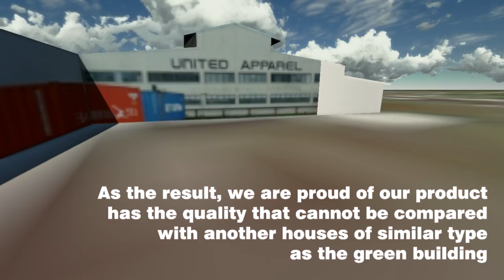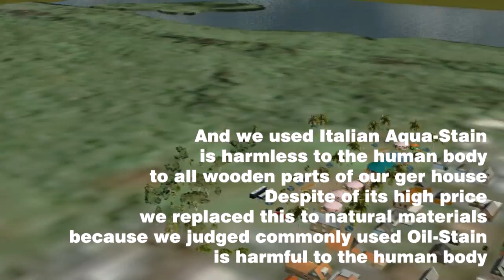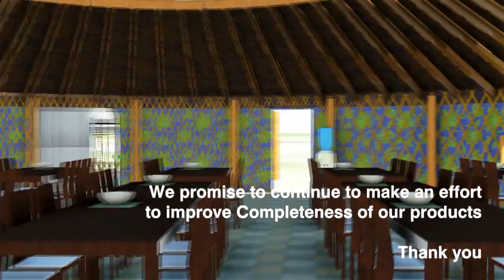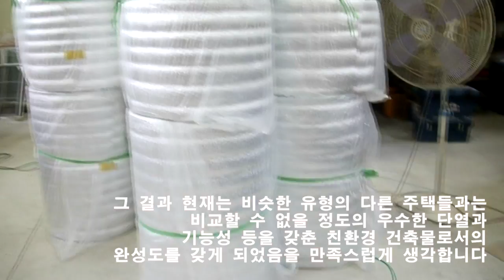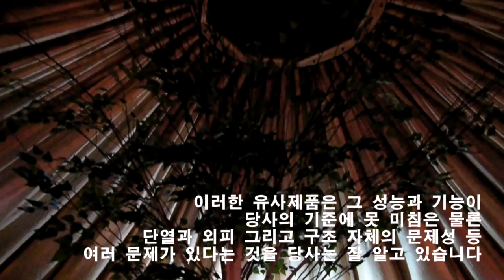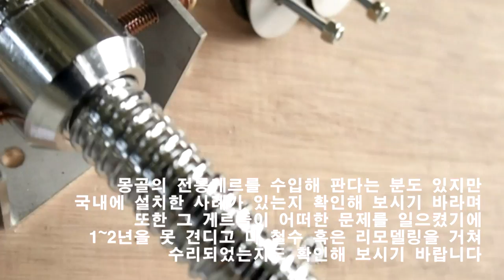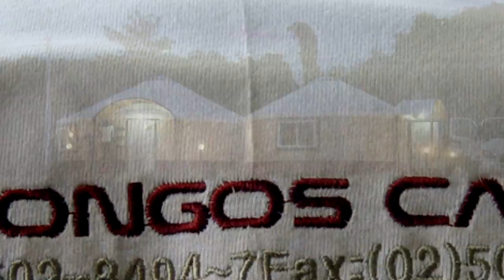fiji island yurt house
Since its establishment in 2002, our company has made unremitting efforts to improvement in the quality of the ger house.

As the result, we are proud of our product has the quality that cannot be compared with another houses of similar type as the green building.

At first, started with one layer of 10mm thick insulation, we increased the number of layers Continually to meet the needs of consumers, and now we applied 6 layers of insulation to our ger house.

Five years ago, we changed the membrane to French-made from Korean-made, that membrane has construct outer wall of the ger house. and it's because Korean-made cannot meet our standards.

And we used Italian Aqua-Stain, is harmless to the human body, to all wooden parts of our ger house. Despite of its high price, we replaced this to natural materials because we judged commonly used Oil-Stain is harmful to the human body.

In addition, we modularized our product steadily and dramatically shorten the construction period, built our product in just 2 days, as you can see that workshop held at Gu-Rye and Young-Cheon last summer, are committed to helping customers can get best profit.

Ger house is much more warm in the winter and much cooler in the summer than you might think.

There are some companies that produce similar products to imitate ours,
but there are big difference between ours and theirs in technology and materials.

Stain used on the interior should be natural materials or harmful to the human body, Thin insulation causes increase of your administrative costs, Coarse structure due to the vulnerability of the building itself could shorten the life of the entire building.

We admit, product that was previously available at an affordable price is not enough when compared with today's products.

We can accumulate know-how and improve our products through former customer that believe and purchased our products.

and to them, we would like to take this opportunity to say thank you.

Ger house complete upgraded version of the 2013
Will be provided, by the end of 2012, at current prices.

We promise to continue to make an effort to improve Completeness of our products.

Sincerely, S.S.Chang & Solongoscamp.